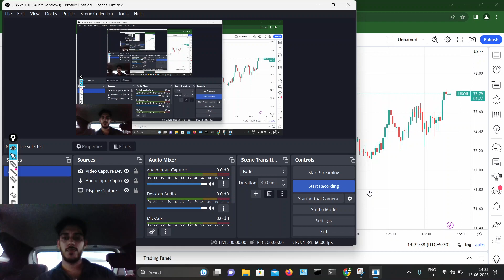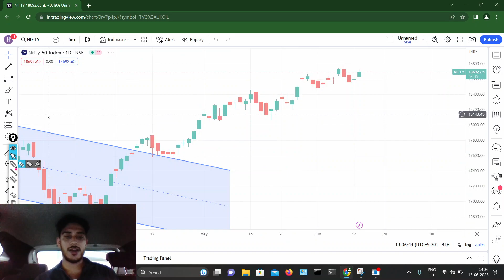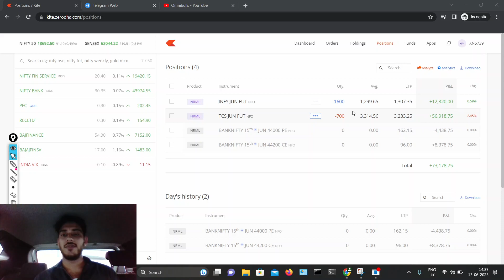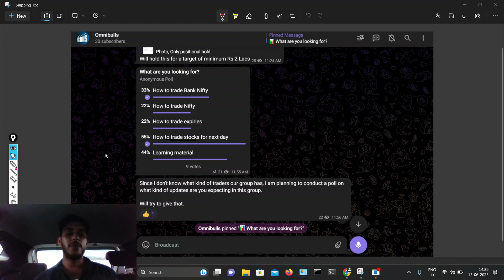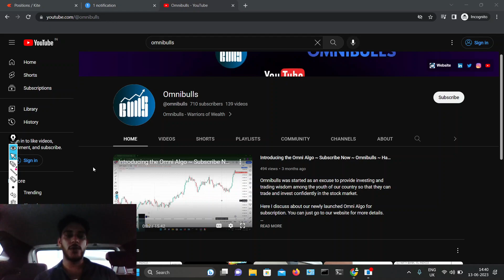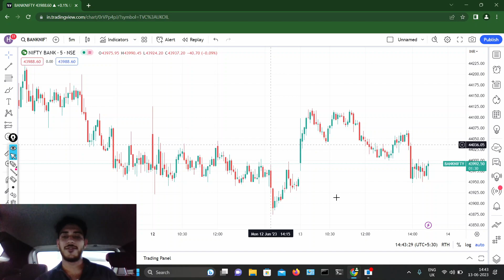Bank Nifty Daily Analysis 14 June ~ How to Trade (49) ~ Omnibulls ~ Hardeep Malik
Here I discuss how to trade Bank Nifty for tomorrow.

Daily bank nifty
bank nifty analysis
nifty 50, nifty 100
banknifty, finnifty, index, options
stocks, breakout failure
intraday, charts, patterns
panic selling, selling pressure, sideways
straddle, strangle, nifty bank
hdfc bank, kotak bank, sbi bank, indusind bank, axis bank
omnibulls, omnipick, daily analysis
algo trading, algorithmic trading, greeks